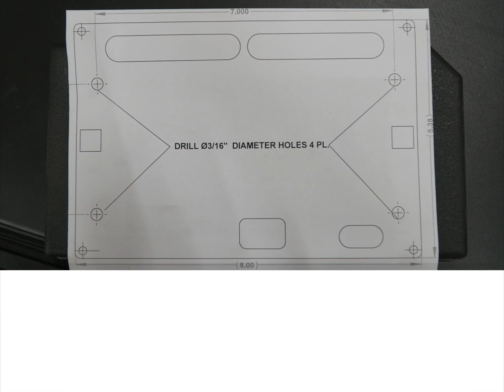5th Gen 4 Runner Spod Install Video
Spod install on a 5th gen 4runner using stock switch slots.